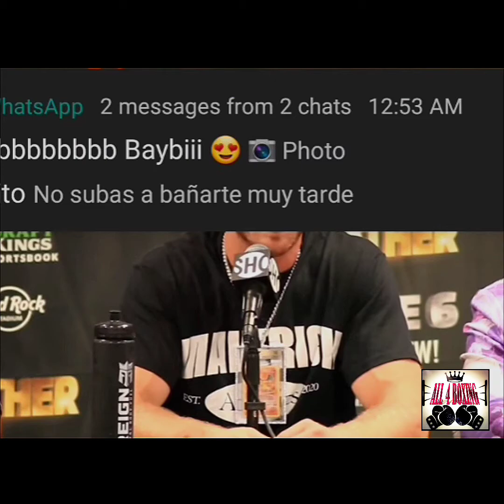POSTFIGHT PRESS CONFERENCE- Floyd Mayweather vs Logan Paul "In my 2nd fight I fought Floyd"